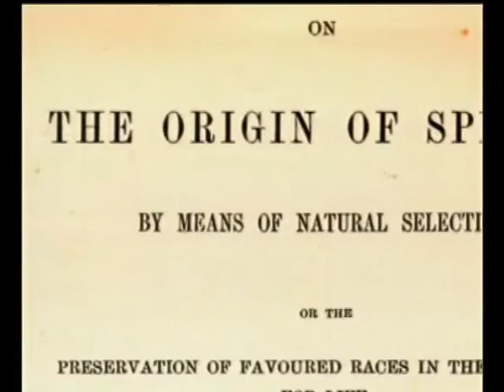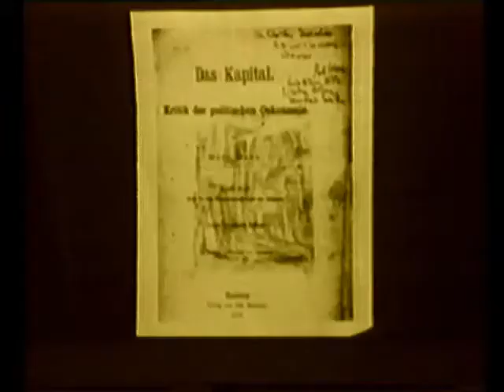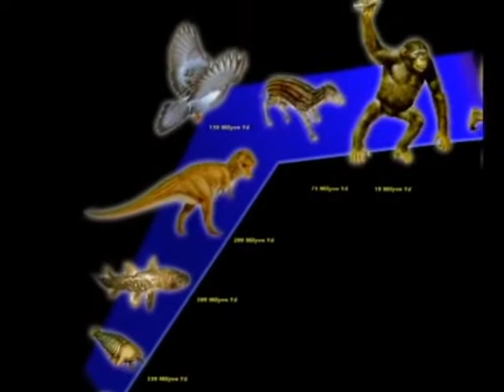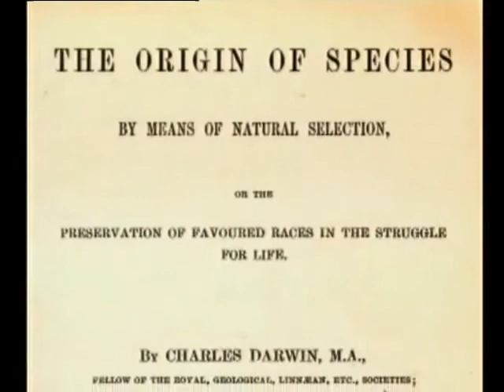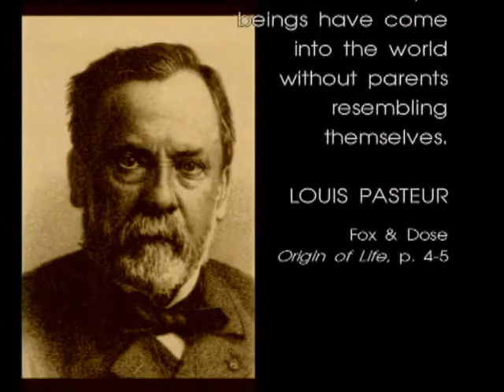The Collapse of the Theory of Evolution - Evolution vs Creationism - Part 1/7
Say, "Who is Lord of the heavens and earth?" Say, " Allah ." Say, "Have you then taken besides Him allies not possessing [even] for themselves any benefit or any harm?" Say, "Is the blind equivalent to the seeing? Or is darkness equivalent to light? Or have they attributed to Allah partners who created like His creation so that the creation [of each] seemed similar to them?" Say, " Allah is the Creator of all things, and He is the One, the Prevailing."

|[ Quran| 13:16 ]|